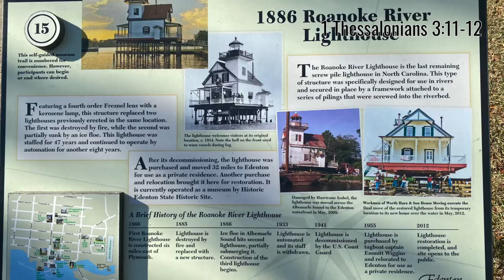How Much Is Enough?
When I made my praline pumpkin pie for Thanksgiving, I grabbed the can of evaporated milk and dumped it into the wet mix. The problem was that the can was twice the size that my recipe calls for! Sometimes you can have too much of a good thing. But the Bible seems to say that there are some things you can never have too much of and our reading this week zeroes in on the most important one of those.

Our scenery this week is from our visit to Edenton, North Carolina on the Inner Banks of North Carolina. We definitely want to go back there and spend more time.

Lectionary: First Sunday of Advent
Song: Take My Life and Let It Be